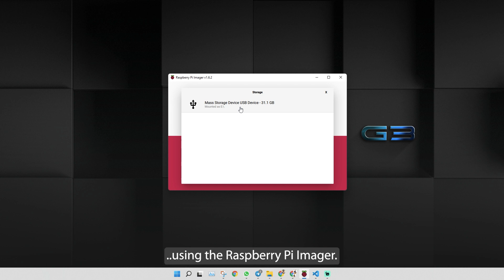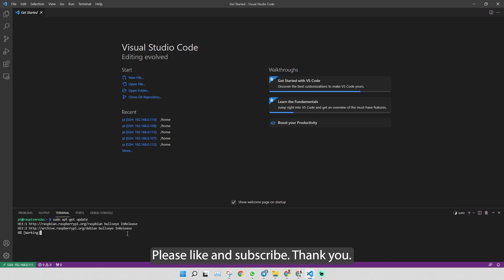Remote SSH Access to Raspberry Pi Zero 2 W Using VS Code | Step-by-Step Guide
In this tutorial, I’ll show you how to remotely connect to a Raspberry Pi Zero 2 W via SSH using VS Code. 💻📡 This setup allows you to efficiently develop and manage your Raspberry Pi projects without needing a physical monitor or keyboard. Watch the video to learn the step-by-step process!

Idris
Cytron Technologies